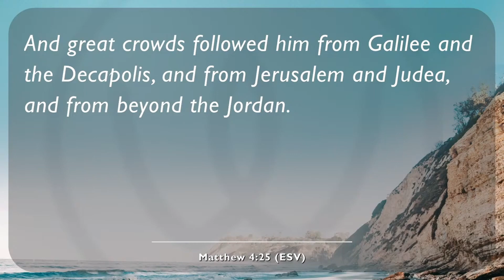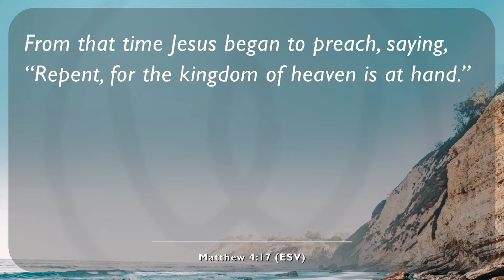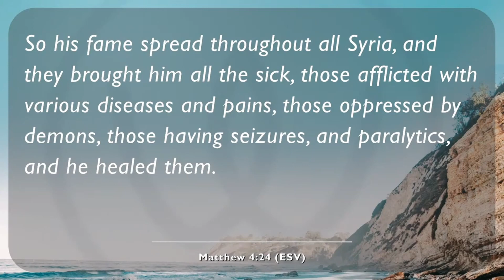June 26, 2022_Sermon Only